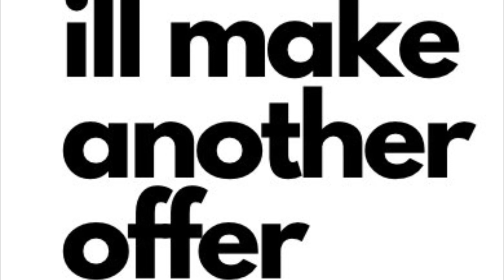So since you guys failed